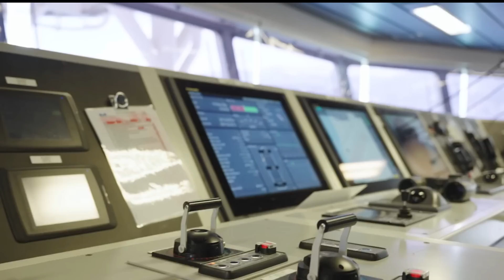sondakika DOĞALGAZINI TÜRKİYE’YE VERDİ..!! HELAL OLSUN..!!